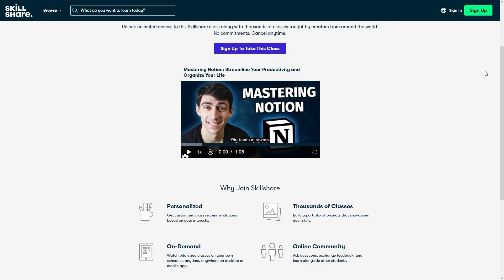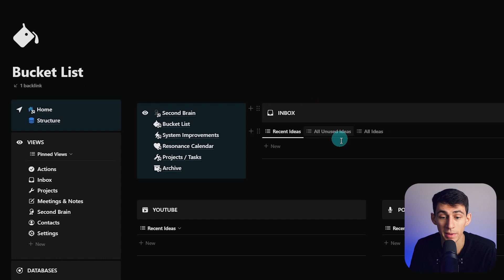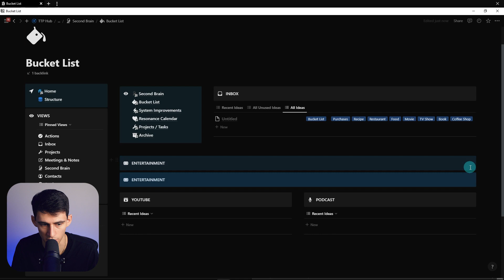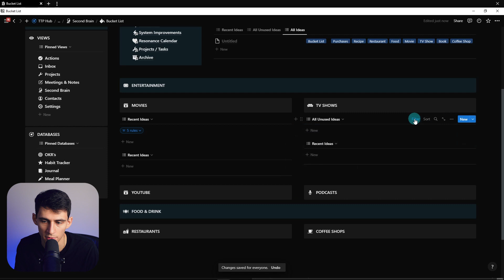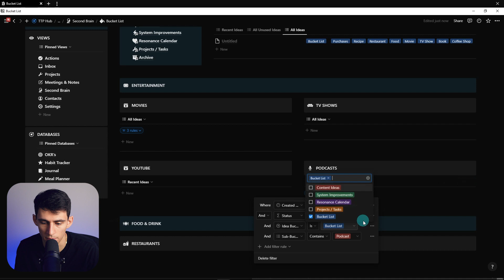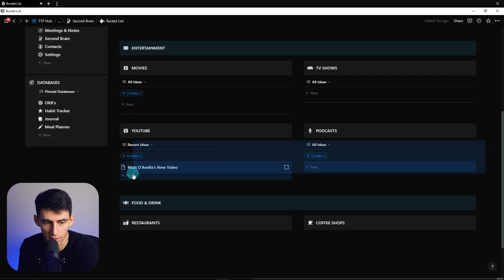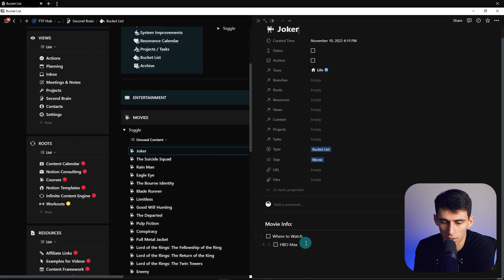The PERFECT Bucket List in Notion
This Notion page is the perfect bucket list. Have you ever come across something and thought, "Yes, that's brilliant!"? That's what this page is all about. It's a continuation of the "Building the Notion App System" series. I firmly believe that having a bucket list is essential for capturing ideas for things you want to do later and staying on track with your schedule. So let's dive in!

⏰ TIMESTAMPS:
0:00 - The PERFECT Bucket List
0:27 - The Notion App System
0:33 - Mastering Notion
0:42 - Skillshare
0:49 - Bucket List